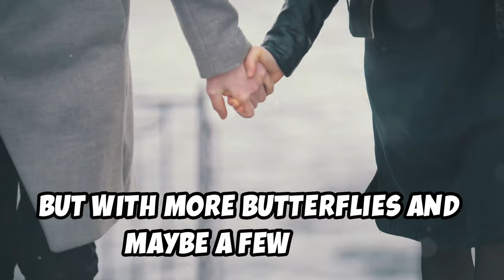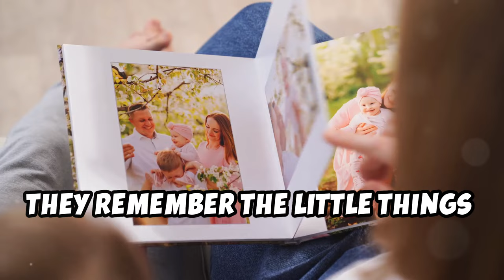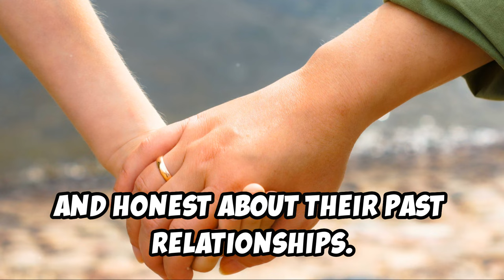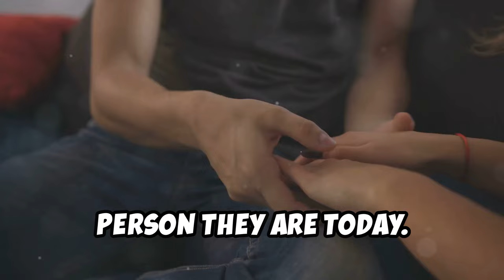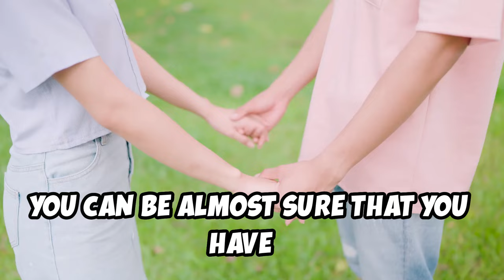6 Signs Your Partner is Faithful.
Wondering if your partner is loyal and trustworthy? In this video, we’ll explore 6 clear signs that show your partner is faithful and dedicated to your relationship. From consistent communication to respecting boundaries, these key behaviors can give you peace of mind. 💕 Whether you're in a new relationship or have been together for years, these signs can help you feel more secure about your partner's commitment.